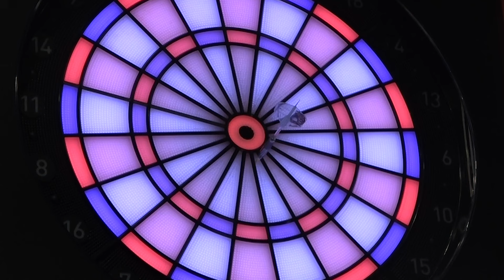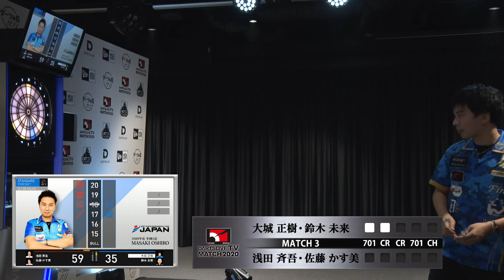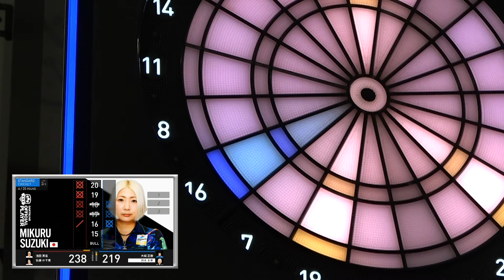【大城 正樹 & 鈴木 未来 vs 浅田 斉吾 & 佐藤 かす美】DARTSLIVE.TV MATCH 2020 -MATCH 3-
日本全国のダーツファンから募ったリクエストを元に2020年11月1日、
ダーツの日に実現したドリームマッチ。
第3戦はプロツアー「JAPAN」と、プロツアー「PERFECT」の男女絶対王者によるダブルス対決。
ダブルスならではの連携と冴え渡るプレイは必見です。